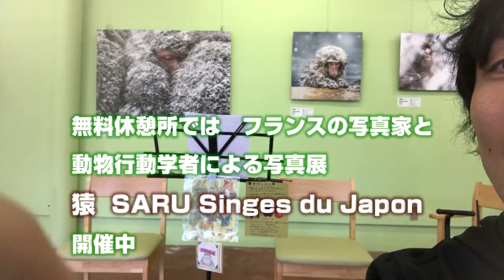オンラインライブ Green Sabbath 飼育員が唄うサル類の唄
2021年2月15日に無料休憩所で開催されたGreen Sabbath (坂口 & 奥村) のオンラインライブを再編してお届けします。‹全曲の歌詞を説明欄　↓　に追加しました›
【曲目】秋葵の花 1:40・タロウさん 3:20・ヒョウガ 5:57・marco 10:14・フジコさん 13:28

「秋葵の花」
タロウさん　元気ですか？
ぐふぅ〜と　あいさつ
タロウさん　今日の遊びは　後ろ足トントン
ひとりで過ごせてしまっているから
いつものメンバーが家族だよって
言いたいけれど
どうか　ともに生きて　一緒に乗り越えよう
秋葵の花が咲く

「タロウさん」
バテないように日影で休もう
水分補給　夏を乗り切ろう
カシの葉っぱの食べ方がイカす
美しいその所作
タロウさん　つぶらな瞳
タロウさん　動きに無駄無し
いい葉っぱは　いい姿勢で

「ヒョウガ」
バレイに来ると
君のことを探してるよ
でも探すまでもないなぁ
気付けばそこにいるから

君との出会いは
もう10年以上前のことになるね。
めちゃくちゃかっこよくて
さすぐに覚えたんだ

貫禄が出たねヒョウガ
毛束も焚き火の仕様

それは焼き芋じゃないよ
炭だよ。

ヤクシマザルって
だいたい島のサルってわけじゃないよ

屋久島だけくらすニホンザルの亜種だよ

どこに行ったのかな　ヒョウガ
谷の底の底で　お日様に当たっていたの
もうすぐ春だね。

「marco」
爆食マルコ！×4
残餌なにそれ見たことない
可食部きっとヒトより多い
好きなものを好きな場所まで
運んで食べる

「フジコさん」
高いところで　お昼寝が好き
妖精に変身　ニンジンも好き
マモルのばぁちゃん　遊びに付き合う
いつもゆったり　時には素早い
横目でちらり　フジコさん

ジミーの頭　踏んづけて遊ぶ
最近みない　特技のバク転
ツトムのかぁちゃん　激似のフェイス
時にがんこで　それも愛しい
手を差し伸ばす　フジコさん